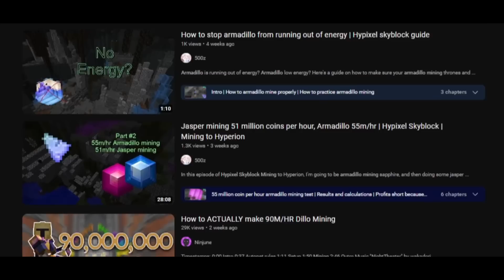Why is this so annoying… (Hypixel Skyblock)